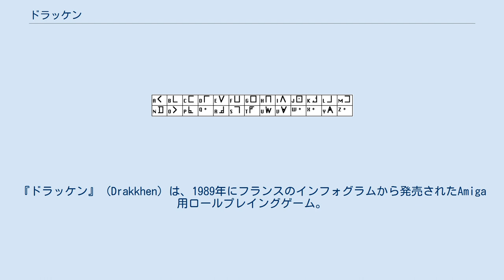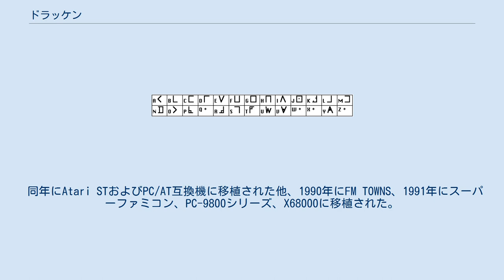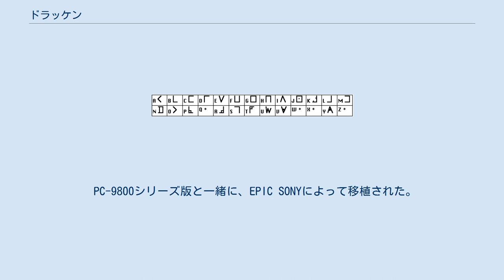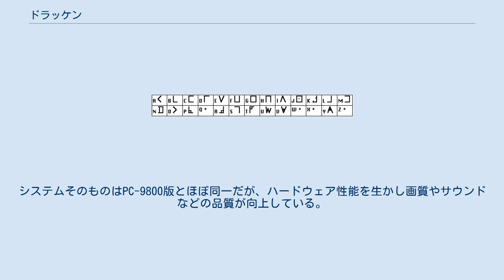ドラッケン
PC-9800シリーズ用ゲームソフト
『ドラッケン』 (Drakkhen) は、1989年にフランスのインフォグラムから発売されたAmiga用ロールプレイングゲーム。
 4人の英雄を操作し、人型ドラゴンである「ドラッケン」と人間が共生する「ドラッケン島」の肥大を食い止め世界を救出する事を目的としている。
性別によって所属可能なジョブが異なる事や、疑似3Dとなっている画面構成などを特徴としている。
 開発はフランスのDraconianが行い、ゲーム・デザインは『North & South』（1989年）にてシナリオを手掛けたステファン・バウデット、音楽は『North & South』を手掛けたチャールズ・カレが担当している。
 同年にAtari STおよびPC/AT互換機に移植された他、1990年にFM TOWNS、1991年にスーパーファミコン、PC-9800シリーズ、X68000に移植された。
 このゲームには、4種類(男性用ジョブ、女性用ジョブを分けて数えると6種類)のジョブが存在し、4人のキャラクターを作成することになる。
また、同性の同一のジョブのキャラクターは複数作成できない（スーパーファミコン版は異性同士であっても作成できない）。
 戦士であり、ドレス以外の武器防具は全て装備ができ、攻撃の主力にしやすいが、魔法は殆ど使えない。
 偵察兵であり、武器防具はファイターやアマゾンと同一の物が装備できるが、やや攻撃力や体力などが劣る。
しかし鍵を開けたり、ダンジョンを明るくしたりなどの補助魔法を中心に、魔法がある程度は使用できる。
 魔法使いであり、攻撃魔法を使用できる。
攻撃力や体力などは劣り、また装備できない防具が多いが、防具として（青い）ドレス（スーパーファミコン版はコートと記述）がこのジョブのみ装備できる。
 僧侶であり、回復魔法を主に使用できる。
攻撃力や体力などは劣り、また装備できない防具もあるが、防具として（茶色の）ドレス（スーパーファミコン版はローブと記述）がこのジョブのみ装備できる。
 ゲームクリアにはスカウトとマジシャンしか使えない魔法「アンロック」が必須であるため、パーティー編成の際にどちらかを最低でも一人は入れなければならない。
 ある時、突然魔法がこの世界から消えてしまった。
愚かな戦士が、魔力の源となっているドラゴンを殺してしまったからであった。
その後の調べで、地図にはない「ドラッケン島」という島が発見され、そこでは人型ドラゴンであるドラッケンと、人間が暮らしている事が明らかになった。
またこの島は徐々に大きくなっていき、いずれは世界中を食いつぶし、人間を滅亡させてしまうことが明らかになってきていた。
世界の危機を救うため、4人の英雄（プレイヤー達）がこの島に旅立つことになった。
4人の英雄は、この危機を乗り切るために、ドラッケン達の内乱を鎮め、9つのジェムを集めなくてはならないのであった。
 このゲームには（スーパーファミコン版を除き）、ドラッケン文字という架空の文字が登場し、（特に最初のうちは）取り扱い説明書を読んで翻訳しなければならず、特に魔法は全てドラッケン文字にて表示されるため、ドラッケン文字を知っておかなければ魔法を使用することすらままならなくなってしまう。
 なお、このドラッケン文字は、単にアルファベットを記号に置き換えた物であるため、対応を覚えれば説明書を読む必要はなくなる。
（魔法・アイテムのドラッケン文字は効果に対応した、英単語を略したものが殆どである） ドラッケン文字一覧（*は該当文字なし） ゲームの舞台であるドラッケン島は、四角形のマップで表される。
草原、湿地、雪原、砂漠の四つのエリアがあり、それぞれのエリアを支配しているドラッケンが男女一体ずつ存在する。
 ここからゲームが始まる。
住人なども比較的多く見られるエリアである。
支配しているドラッケンは、ホドケン（男）と、ホドカ（女）である。
 水たまりが多く、落ちるとキャラクターが溺れてしまうので、慎重に移動する必要がある。
支配しているドラッケンは、アーケン（男）と、アーカ（女）である。
 一面の銀世界で、道が少なく迷いやすいので注意が必要。
支配しているドラッケンは、ナクトケン（男）と、ナクトカ...